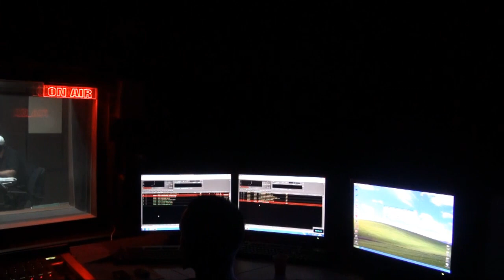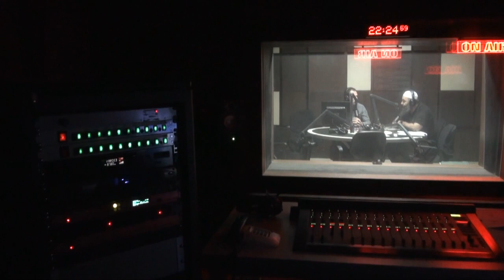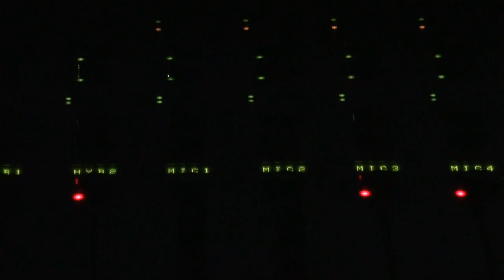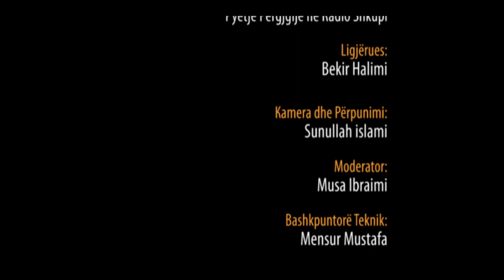4. Pyetje Përgjigje në Radio Shkupi me Hoxhë Bekir Halimi (18. Tetor. 2012)